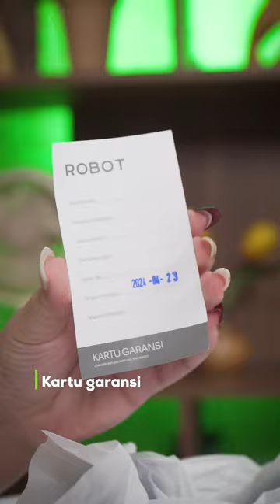ROBOT Holder RTLH01, enak banget untuk nonton drakoran di meja